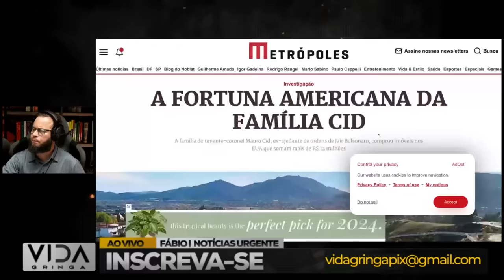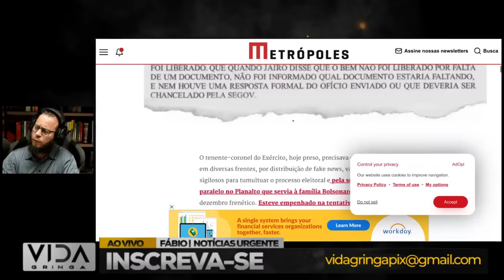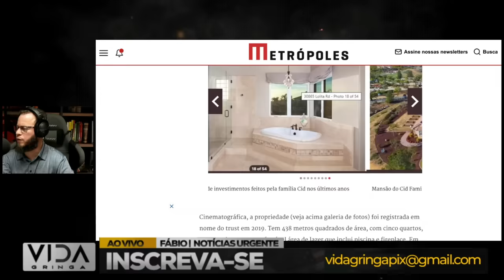"Mauro Cid: Vilão ou Mártir? O Debate Sobre sua Fidelidade"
Neste vídeo intrigante, adentramos no debate fervoroso sobre a figura enigmática de Mauro Cid. Seria ele um vilão, traidor dos princípios morais e da lealdade? Ou seria Mauro Cid uma vítima, sacrificado em nome de interesses obscuros e tramas políticas maquiavélicas? Acompanhe-nos enquanto exploramos as diversas facetas dessa controvérsia, apresentando argumentos e análises que provocarão reflexões profundas sobre a verdadeira natureza de Mauro Cid. Além disso, gostaríamos de saber sua opinião sobre a seguinte questão: Você vai doar um PIX para o Cid? Contribua com seus insights e opiniões nos comentários abaixo!